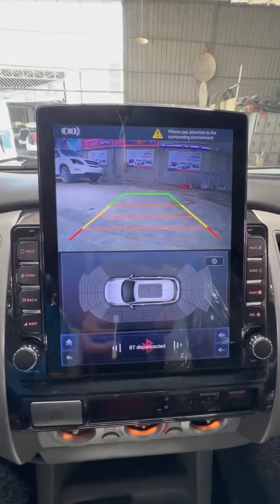Tacoma ទ្រង់វែង អូតូកាពីតាស់ 2007 តំលៃទន់ៗ